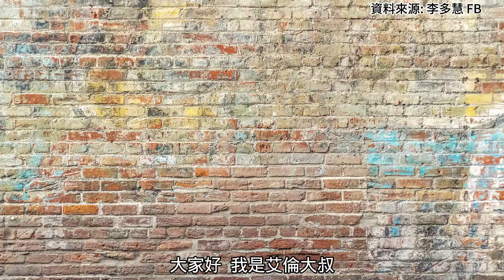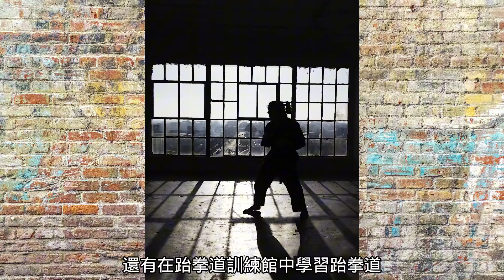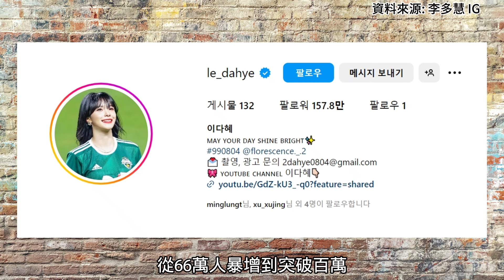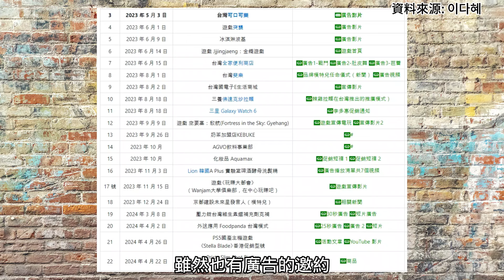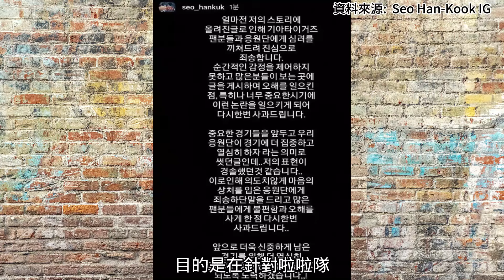[味全龍啦啦隊] 全方位發展的李多慧，也是韓籍啦啦隊來台發展的先驅，讓你更加認識這位超高人氣的啦啦隊女神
分享李多慧的故事，讓你更加認識這位超高人氣的啦啦隊女神

漏標註的資料來源:
1:57  TVBS娛樂頭條 -  From李多慧提供
3:40  壹蘋新聞網 - From 李多慧IG+YT